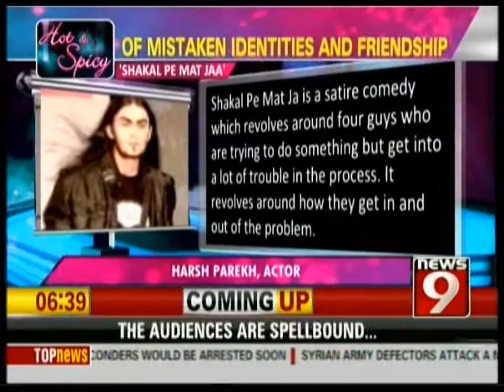Shakal Pe Mat Jaa Movie Hit Screens-Indiaecho.com